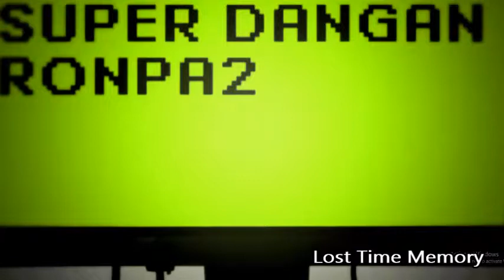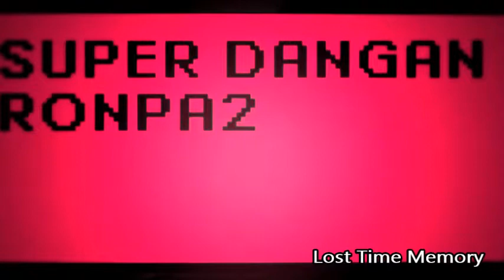Lost Time Memory (Audio pitch down)